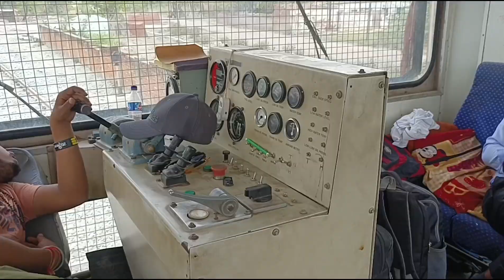OHE wiring machine | Contact Catenary wiring machine | UTV palphinger machine L&T